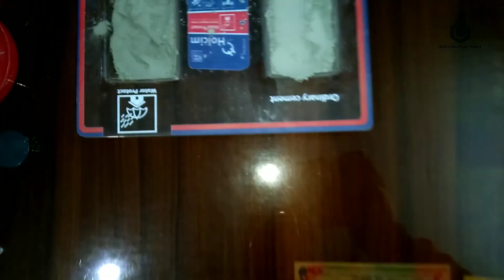ছাদ ঢালাই নিয়ে চিন্তায় পরেছেন? কোন সিমেন্ট ব‍্যবহার করবেন? Which cement is being used for roofing.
সিমেন্ট একটি জোড়োক পদার্থ। সিমেন্ট ছারা নির্মাণকাজ চিন্তা করাই সম্ভব নয়। তাই যেকোন ঢালাই কাজে অবস‍্যই ভালো সিমেন্ট (A-Grade) ব‍্যবহার করা একন্ত জরুরী।

এই ভিডিওতে দেখতে পাবেন হোলসিম ওয়াটার প্রটেক্ট সিমেন্টের একটি এক্সপেরিমেন্ট।